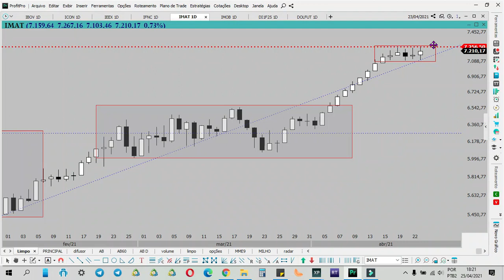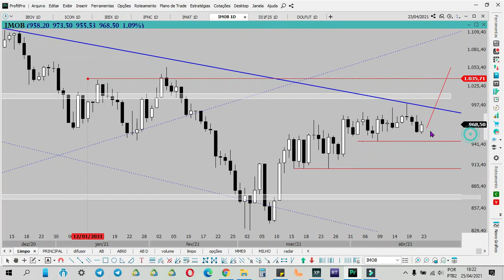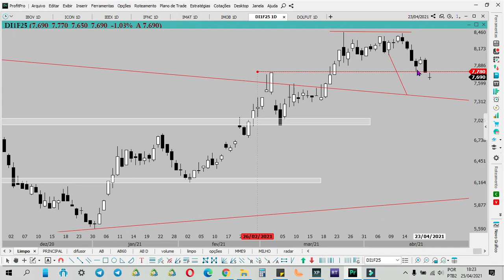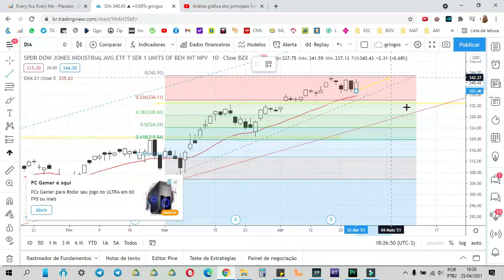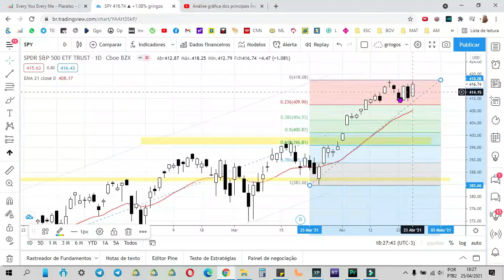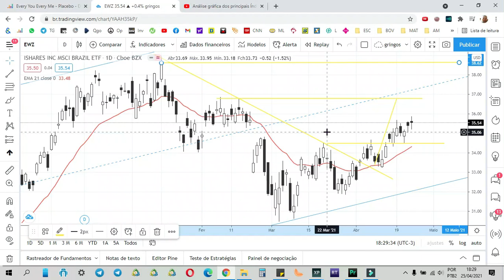Análise gráfica dos principais Índices - dia 25.04.21